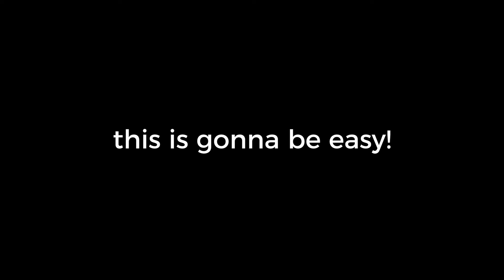CHILDISH, THE ALBUM (AVAILABLE NOW)